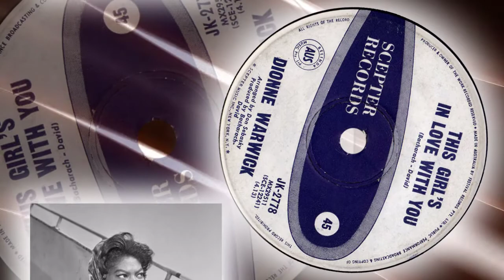Dionne Warwick - This Girl's In Love With You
1969 song that went to # 9 in the US. Written by Burt Bacharach and Hal David. Originally a hit for Herb Alpert as "This Guy's in Love with You". Covered by a ton of others.